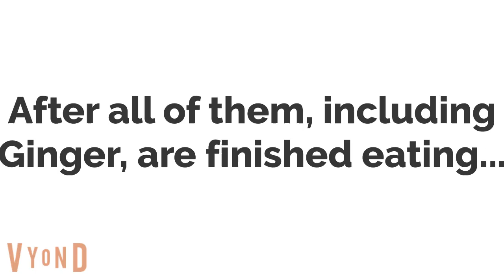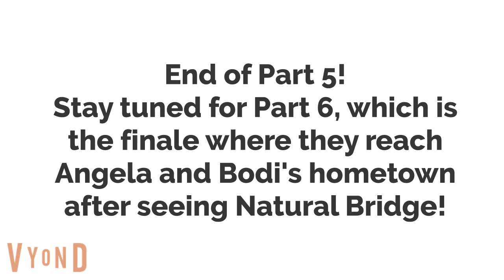The Road Trip to Winchester, VA - Part 5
The video begins with Angela, Bodi, and their friends eating at Taco Bell. The next scene shows Bodi having a stomach ache. He later slams his ass on the toilet in the men's restroom, unleashing his waste from his colon, while he's doing that, he calls Kion from The Lion Guard and threatens to sue him and the rest of the guard, he later hangs up, wipes, flushes, and washes his hands. They later return to the road and Angela tells them 3 stories about TV and School. The video ends with Angela, Tom, and their friends and merging onto Interstate 81 towards Roanoke.
Note: This is the 4th longest video I have ever made on Vyond!